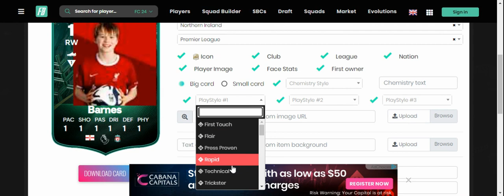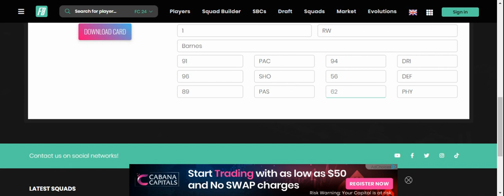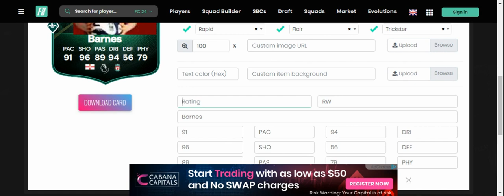Making a FC24 card of @-BR2 and join my discord server(link is in the desc)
-Today I am going to make a FC24 card of @-BR2 .This is just a honest opinion of me.I am sick so I cannot post my editing videos.Thank you and Lov yall.Enjoy!@SportyLiamYT and @-BR2 and everyone else join my discord server